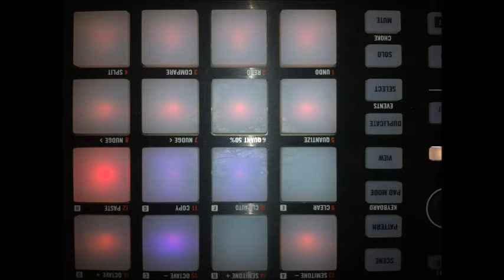Glory Sound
Demo